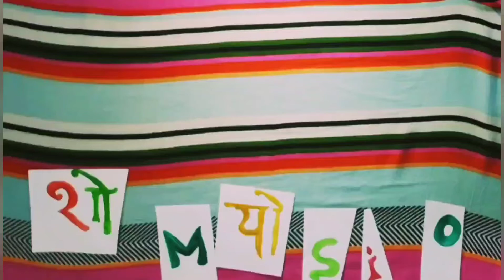I tried making landscape painting